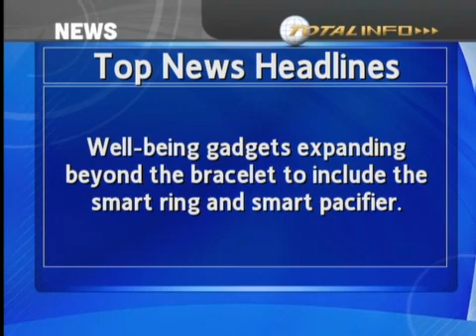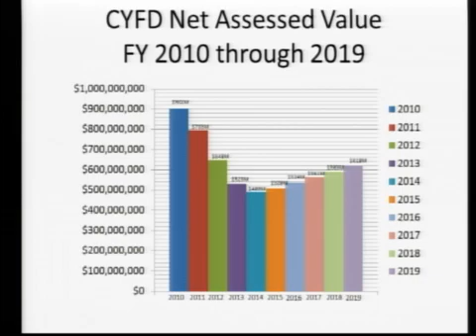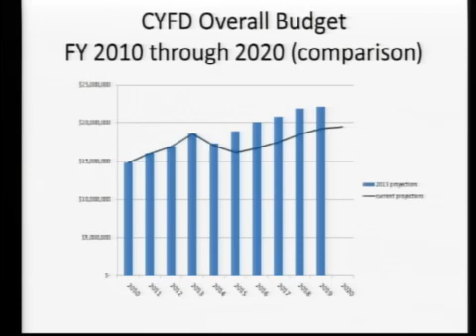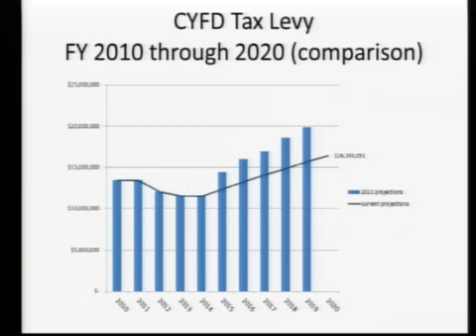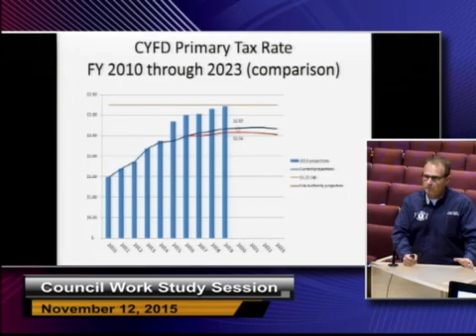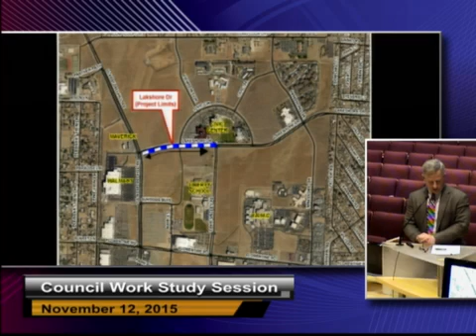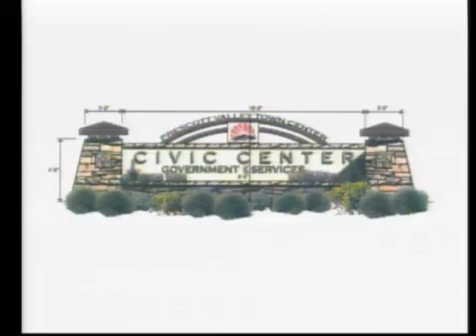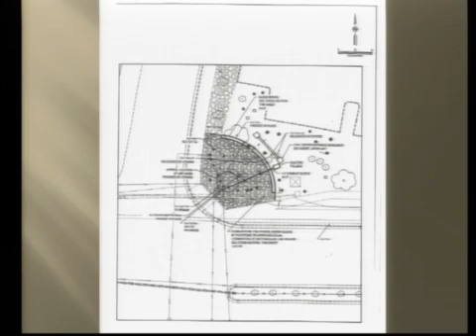Work Study Session - 11/12/2015